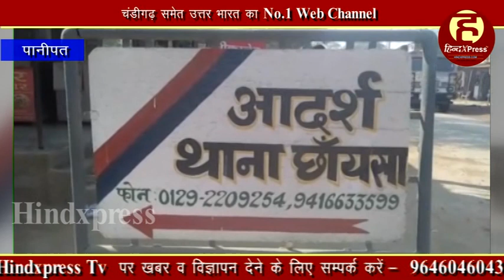25 हजार रुपये का इनामी बदमाश हरिया पुलिस मुठभेड में किया ढेर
पानीपत(परवीन भारद्धाज) । दिनांक 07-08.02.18 की रात को पुलिस उपायुक्त क्राईम के नेतृृत्व में कार्य करते हुए क्राईम ब्रांच 65 प्रभारी व एसएचओ तिगांव निरीक्षक वरुण दहिया और उसकी टीम ने सुत्रों से मिली सुचना पर हरिया और उनके अन्य साथियों को पकडने के लिए पिछा करते हुए थाना छायंसा के एरिया में पुलिस पार्टी पर  आरोपियों द्वारा फायरिंग करने पर जवाबी कार्यवाही में हरिया का साथी अरुण पुत्र मेहर चंद निवासी भैसरावली थाना तिगांव पुलिस मुठभेड में मार गिराने में सफलता हासिल की।

आपको बताते चले की आतंक का पयार्य बन चुके हरिया और अरुण व अन्य साथी पछले करीब 4-5 साल से फरीदाबाद में करीब-करीब 9 वारदात को अंजाम दे चुके थे। हरिया हरियाणा व युपी में करीब 32 वारदात को अंजाम दे चुका है। जिसमें से 14 गौतम बुद्व नगर, 10 बुलंद शहर, और 2 ग्रैटर नोएडा में लुट, डकैती, मर्डर की वारदातों के केस दर्ज हैं।

पुलिस महानिदेशक हरियाणा की तरफ से हरिया पर 25000रु का ईनाम घेाषित किया हुआ है। हरिया और उसके साथी थाना तिगांव व छायंसा के एरिया में लुट, छिनाझपटी, रंगदारी और मर्डर के कई मुकदमें दर्ज हैं। हरिया और उसके साथी अकसर फरीदाबाद में वारदात करके युपी में भाग जाते थे। जिसकी फरीदाबाद पुलिस को काफी दिनों से तलाश थी।

एसएचओ तिगांव ने बताया कि उन्हे ंसुचना मिली थी कि हरिया पुत्र देंवेद्र गावं भैंसरावली थाना तिगंाव व उसी के गावं का साथी अरुण पुत्र मेहर चंद व उनके 2 अन्य साथी सफेद रंग की ब्रेजा कार में इलाका थाना छायंसा के एरिया मेें घुम रहें है। वो किसी वारदात को अंजाम दे सकते है। विशेष सुत्रो  से मिली सूचना के आधार पर कंट्रोल रुम, क्राईम ब्रां च व उच्च अधिकारियों को सचित कर इलाका थाना छायंसा  के एरिया में हरिया व उसके साथियों की धर पकड के लिए तलाश की गई।